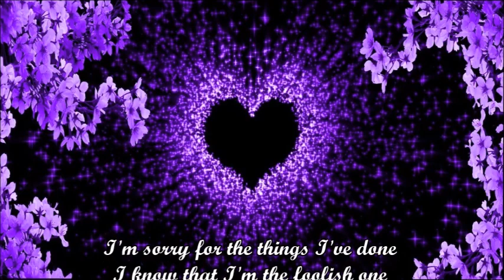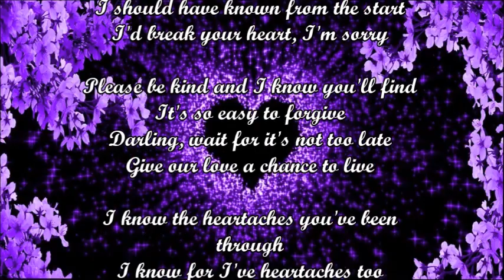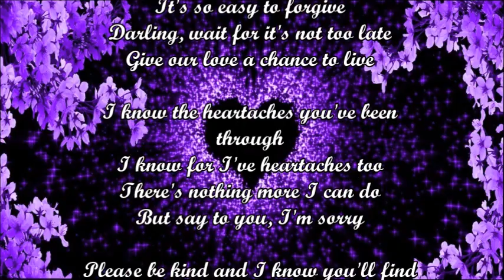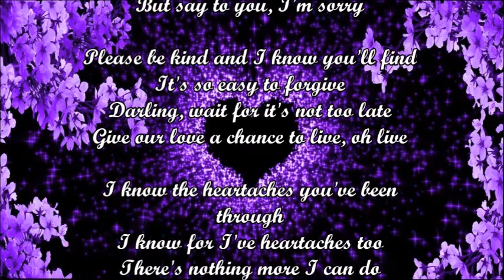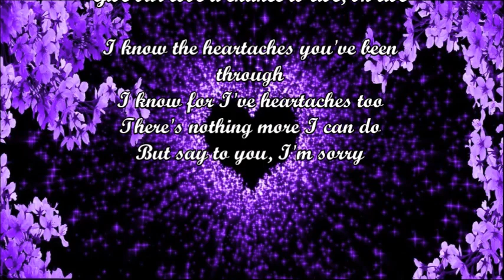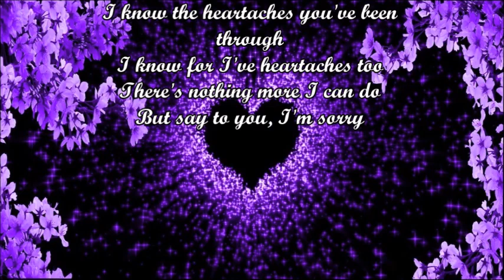I'm Sorry by Sal Grippaldi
This was a wonderful song done by "The Platters" in 1956 (oh yeah, to be young: )
      I went my own way, no point in trying to make the best better. Hope you enjoy my version of this beautiful song. Thanks so much for listening.
        Sal